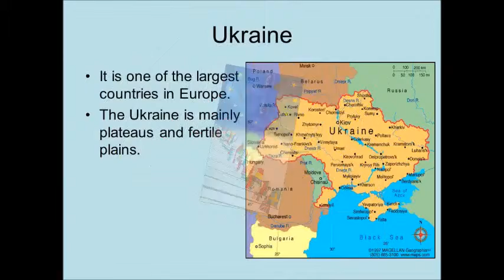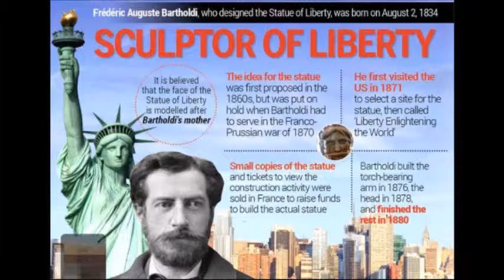Interesting Facts About World’s Different Countries Part -4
Interesting Facts About World’s Different Countries